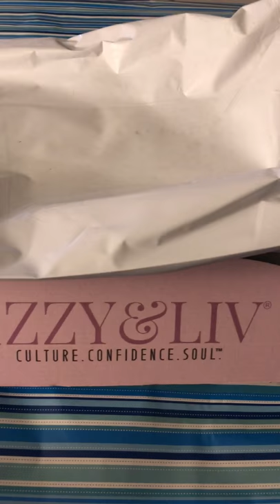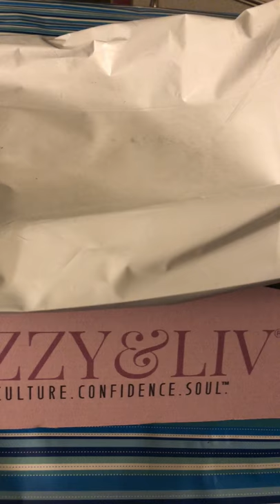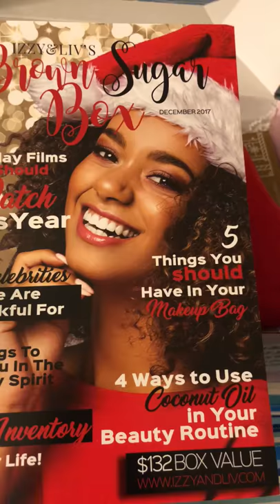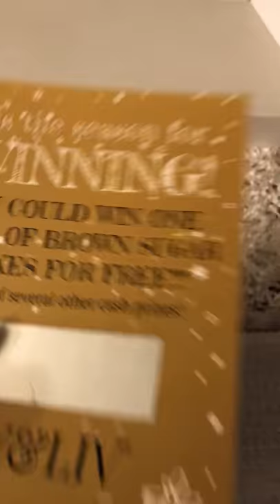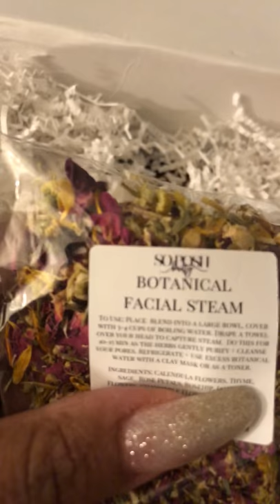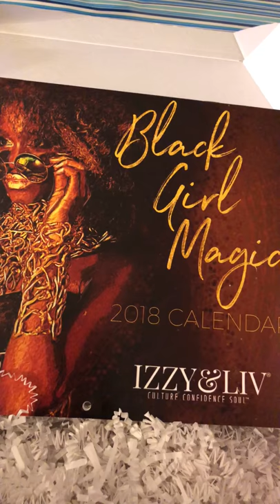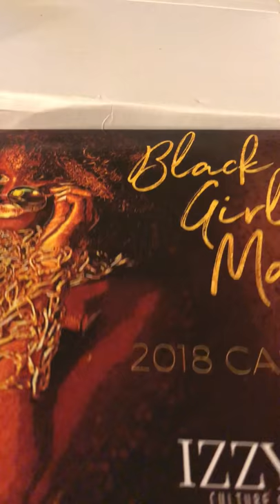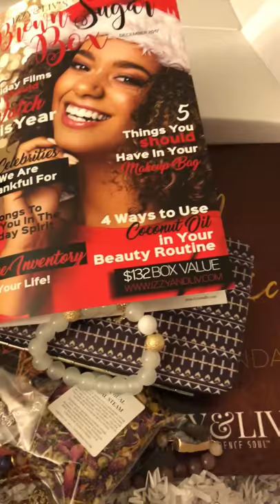December 16, 2017 IZZY&LIV Brown Sugar Box for December 2017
It’s being to look a lot like Christmas 🎄 Get 5 off your 1st box 📦